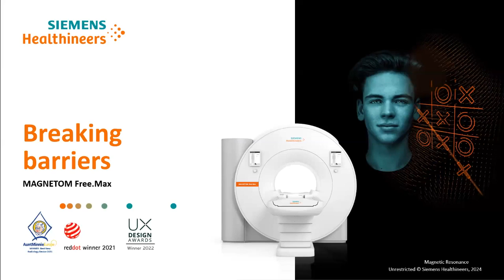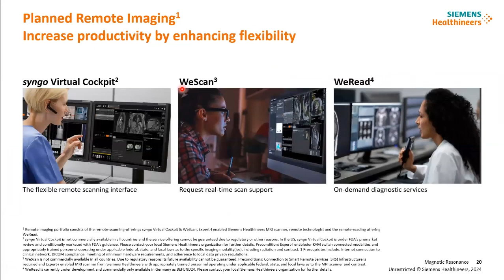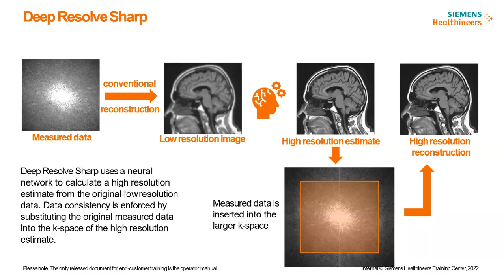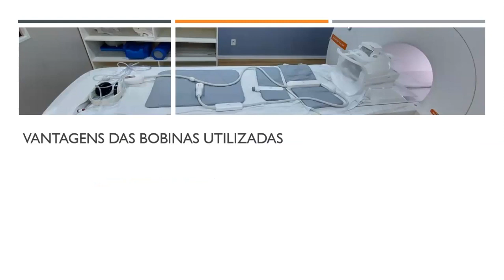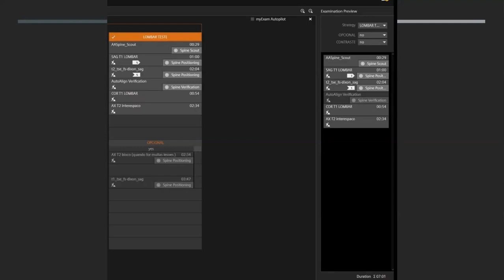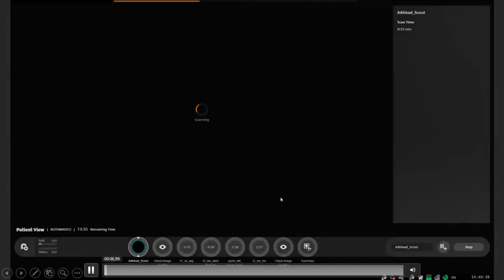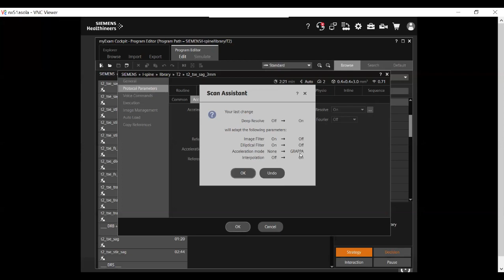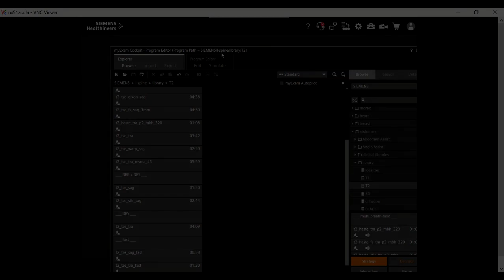Gepappi (março/2024)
Grupo de Estudos de Protocolos de Aquisição e Pós Processamento da Imagem (GEPAPPI), realizado no dia 19 de março de 2024.